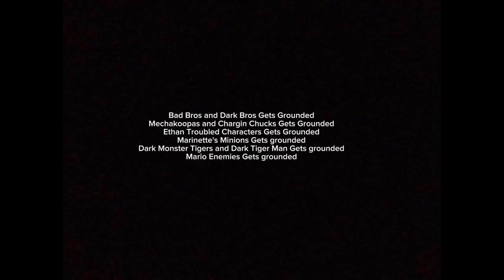Dark Chippy and Dark Tiger Man gets in Dead Meat!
You're right @kingmonstertigervsdarkmons3420 . When you told me to do your request on thursdays, It'll be delivered! I promise I won't do it, and I'm really sorry for lying to you. Anyways, Up next, dark mickey mouse, dark frost charlie the anteater and back to Dark Chippy!